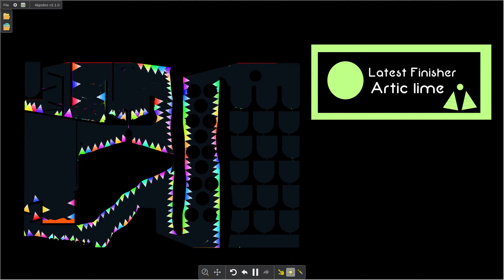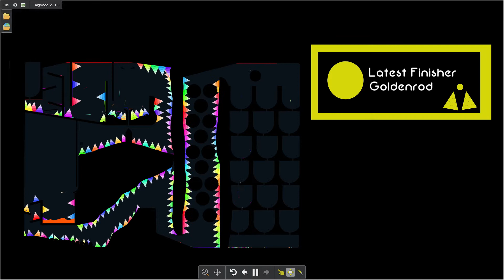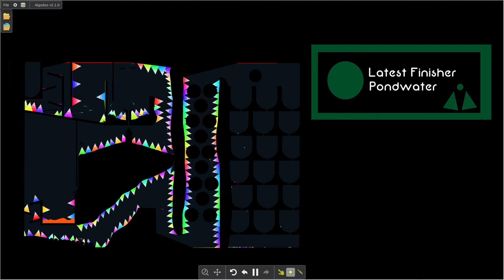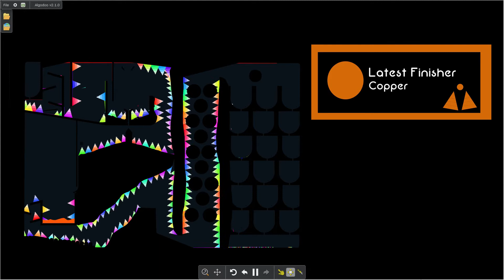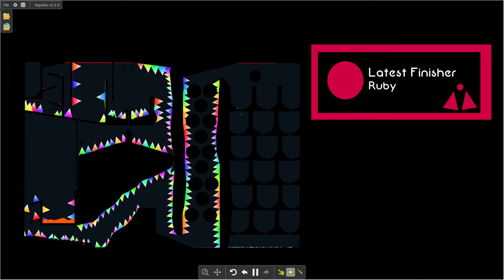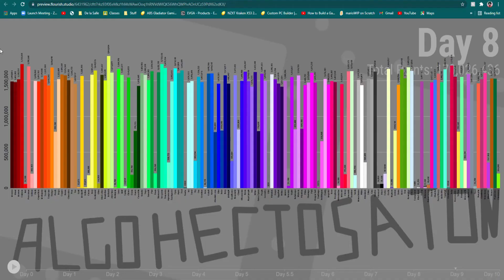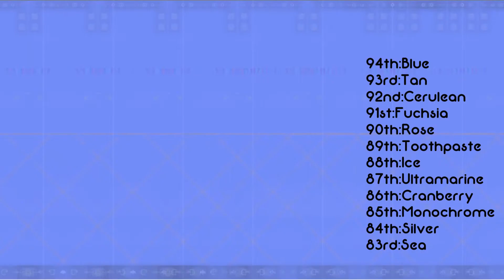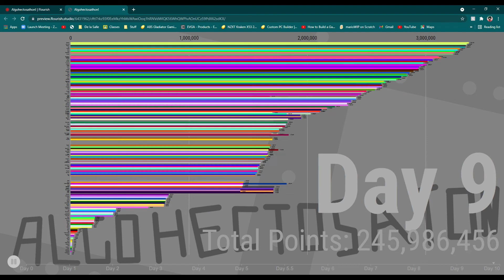Algohectosathon day 10 - Crystal creations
So yea i hope you enjoyed